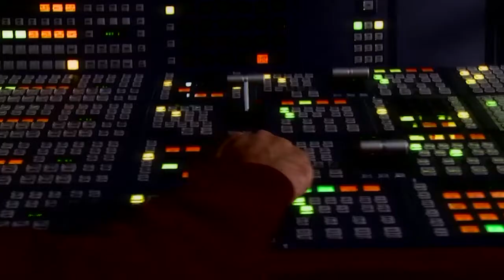Este chango se queda sin BANANA | Lo Mejor EstrellaTV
👉  [ capítulo completo ] 👈
Busca salvar al chango pero pierde la BANANA!
En Esto es Guerra los participantes deben competir por ser el único vencedor.

equipo rojo: Silvia Irabien, Fernando Consagra, Alejandra Urdiain, Moisés Mora
equipo amarillo: Flavio Peniche, Gaby Zamora, Mr Aguila, Lorena Andrade